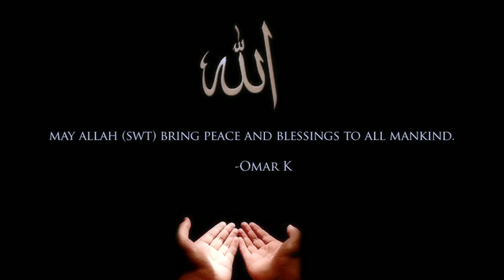Omar Kakar "The Crying Eye" A Fuzion Studios Production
Artist: Omar Kakar
Composition & Lyrics: Omar K
Music Arrange: Rahmat Ahmed
Director: Hashmat Ahmed
A Fuzion Studios Production 2011